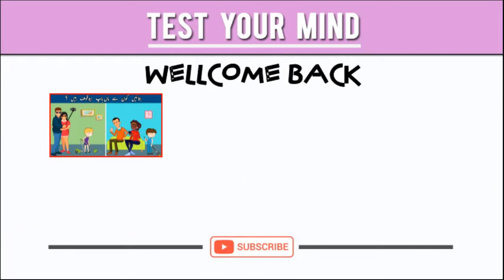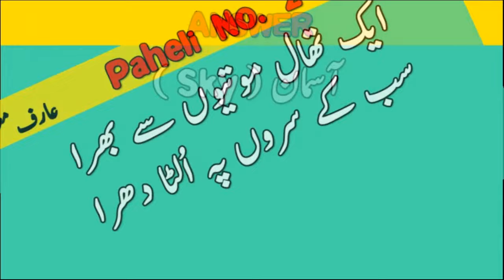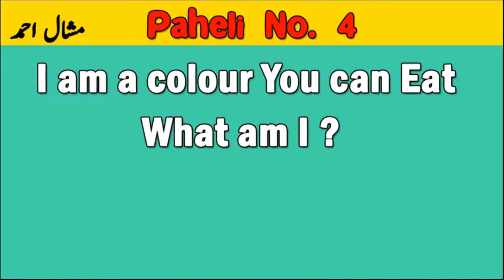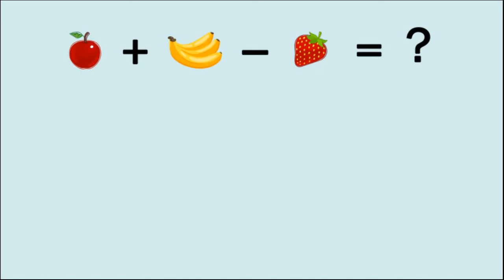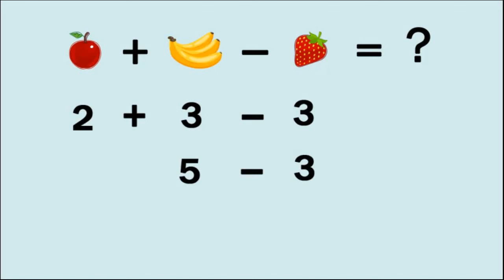Urdu Paheliyan With Answer | Which parents are stupid ? | IQ Test and Tricky Riddles in Hindi & Urdu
HELLO FRIENDS!
WELLCOME TO MY CHANNEL: TYM

This Video has 6 Paheli. Some of them are Jasusi Paheliyan and Some of them are Urdu Paheliyan.
Lets see how many of Urdu Paheli, Urdu Paheliyan, Riddles in Urdu with Answers, Paheli with Answer, Story paheliyan can you solve.